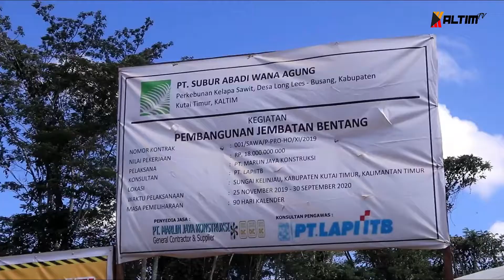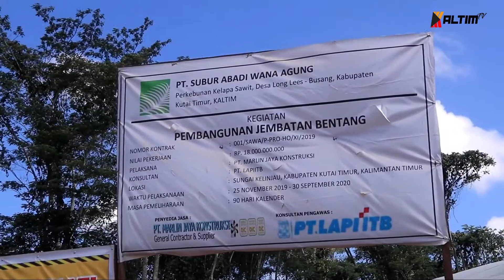KALTIM UPDATE | SWASTA BANGUN JEMBATAN DI BUSANG